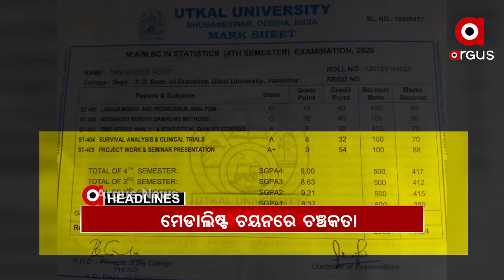Headlines 8am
୨ ଦିନିଆ ଓଡ଼ିଶା ଗସ୍ତରେ ଆସୁଛନ୍ତି ଉପରାଷ୍ଟ୍ରପତି ଭେଙ୍କେୟା ନାଇଡୁ...
ଜାମ୍ମୁ କାଶ୍ମିରରେ ପୁଲୱାମାରେ ଆତଙ୍କୀ-ସୁରକ୍ଷାକର୍ମୀଙ୍କ ମଧ୍ୟରେ ଗୁଳି ବିନିମୟ ଜାରି...
ଆଜିଠୁ ରାଜ୍ୟରେ କମିପାରେ ତାତି...
ରାଜଧାନୀରେ ଆତଙ୍କରାଜ...
ରାଜ୍ୟର ସମ୍ପୂର୍ଣ ବିଜୁଳି ବିତରଣ ବ୍ୟବସ୍ଥା ଟାଟା ପାୱାରକୁ ଦେଲେ ରାଜ୍ୟ ସରକାର...
ଉତ୍କଳ ବିଶ୍ବବିଦ୍ୟାଳୟରେ ଗୋଲ୍ଡ ମେଡାଲିଷ୍ଟ ଚୟନରେ ଚଞ୍ଚକତା.